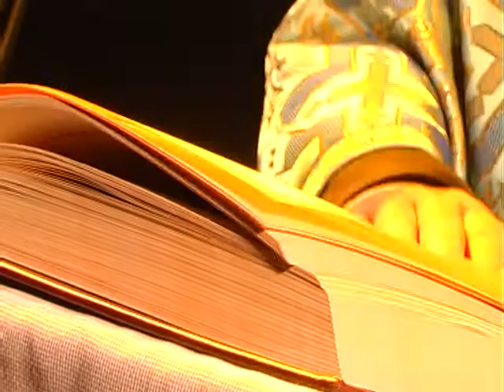Погоня хресна дорога